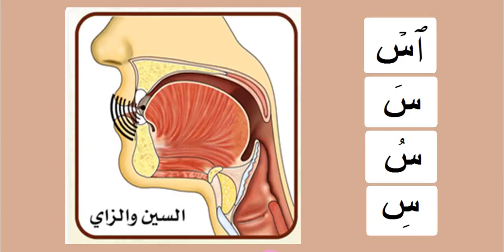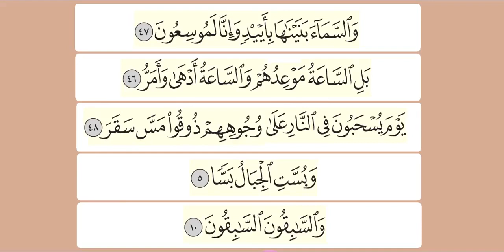Sin Harfi - س - Eymen Suveyd